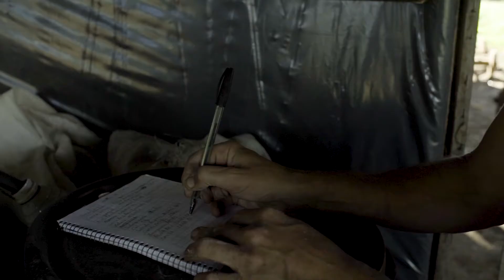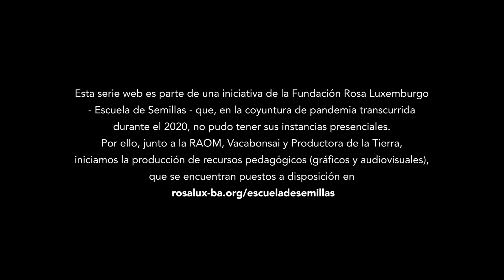EscuelaDeSemillas 🍃 | Capítulo 02: Semillas para chacras libres de venenos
🍁En Picada Santa Cruz, Misiones, hay una experiencia que nuclea productorxs locales, investigadorxs y trabajadorxs sociales que comunitariamente, construyen una experiencia integral para la producción de Semillas Soberanas y Libres de Venenos. A través de un relato colectivo conocemos la experiencia focalizando en la producción de Bio-insumos para el cuidado y maximización de la producción agroecológica y multiplicación de las semillas criollas.

🌿 Aparecen:
Juan Trofino
Romualdo Núñez
Silvia
Elisama
David
Adrian
Valmir Krever
Guillermo
Analía Camargo
Jonas
Soledad
Ivonne

Producción y realización:
🌾 Fundación Rosa Luxemburgo Oficina Cono Sur
🍂 VacaBonsai Colectivo Audiovisual
🍁 PRODUCTORA DE LA TIERRA
🍃 RAOM Red de Agricultura Orgánica de Misiones